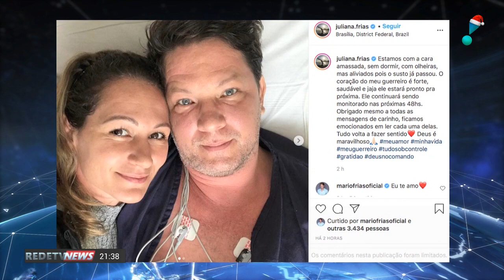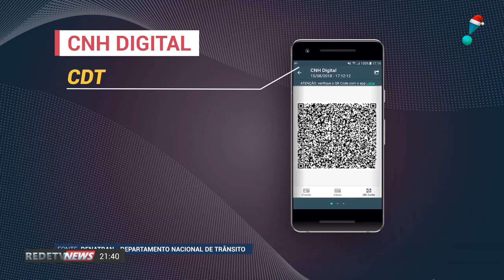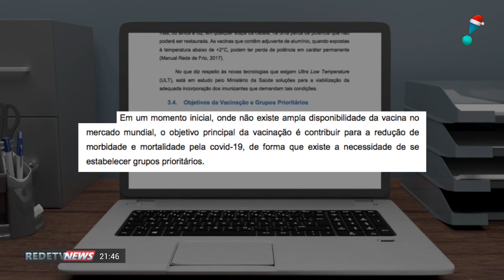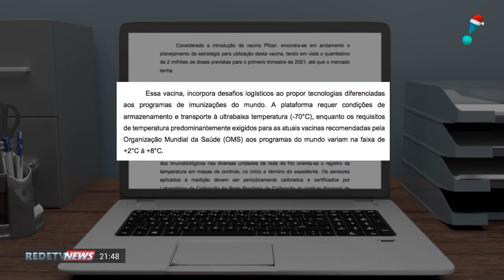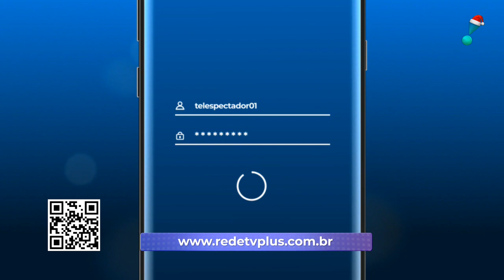RedeTV News (12/12/20) | Completo